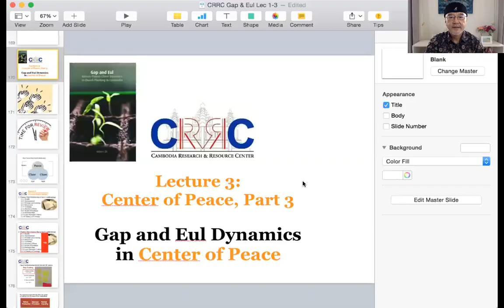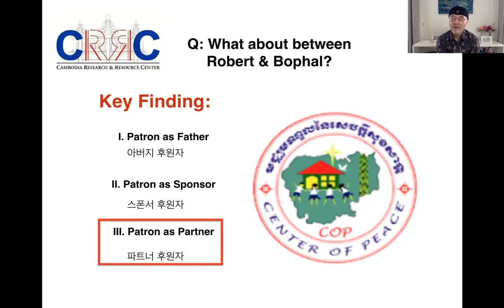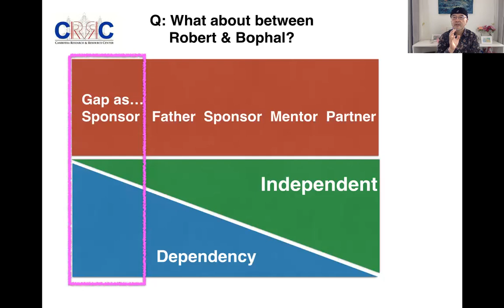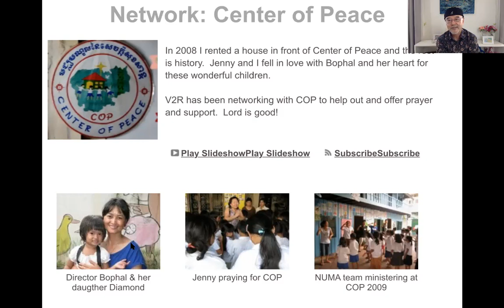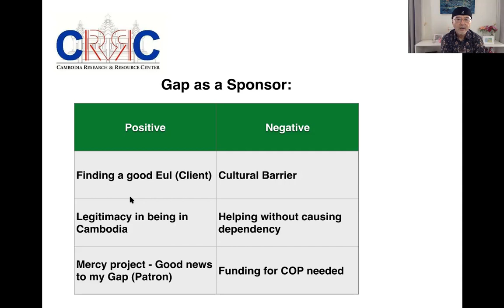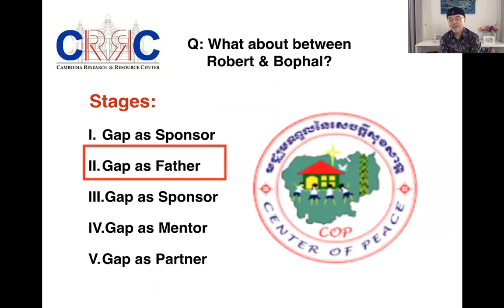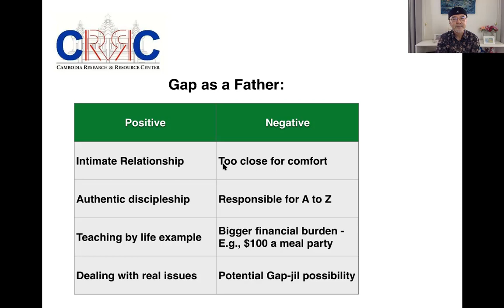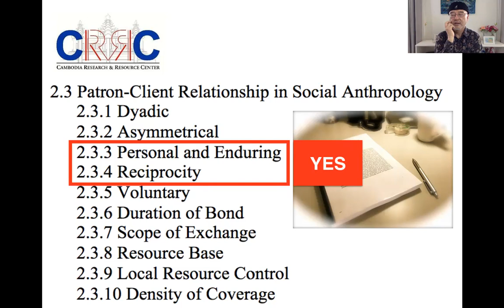CRRC Lecture 3: Gap and Eul Dynamics in Cambodia - Center of Peace, Part 3.